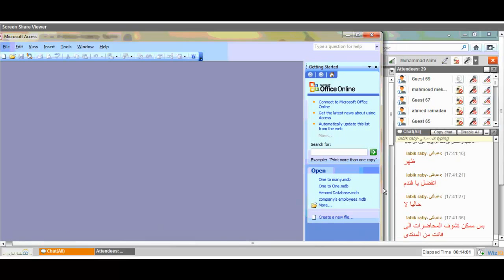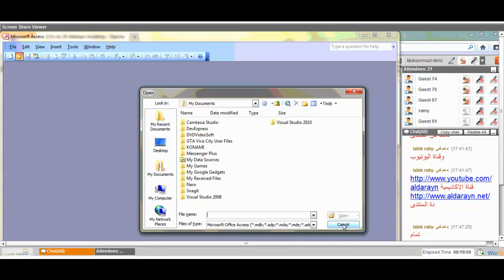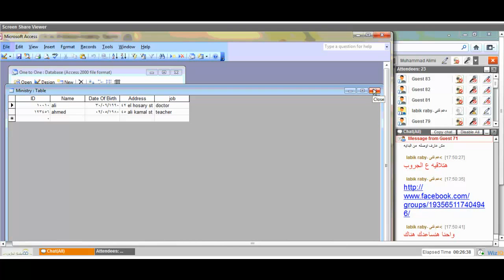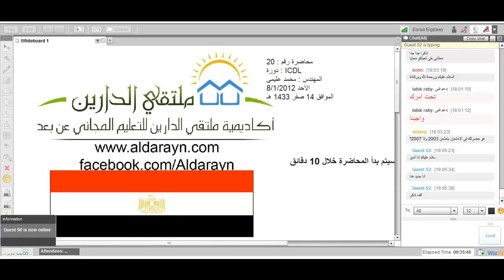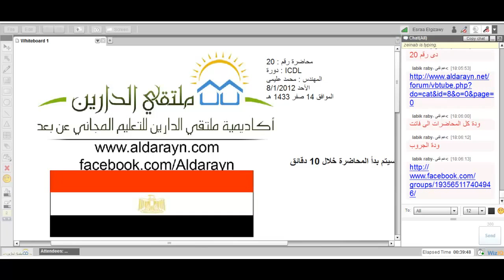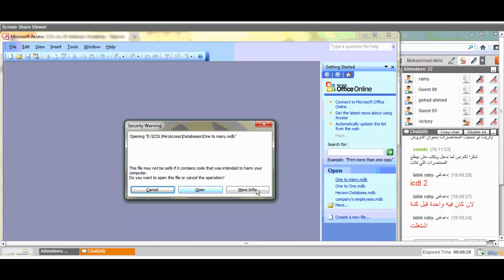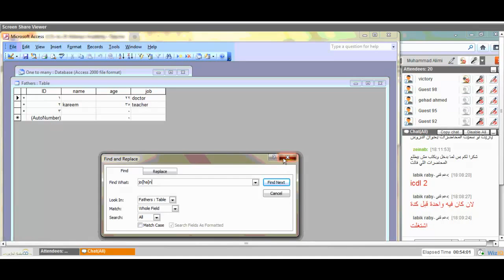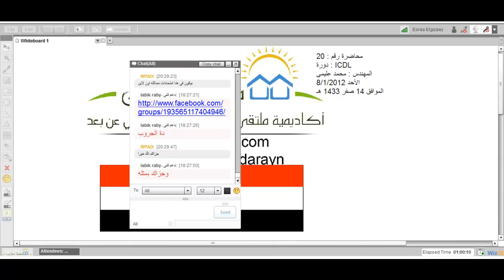أكاديمية الدارين| ICDL2 | المحاضرة رقم 20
(¯´'•ICDL الدورة الثانية.•'´¯)
☆.•**••(¯•.صفحة الأكاديمية على الفيس بوك ☆.•**••(¯•._
☆.•**••(¯•.☆للتطوع معنا فى فريق العمل.•**••(¯•.
☆.•**••(¯•.للتطوع للتدريس☆.•**••(¯•.